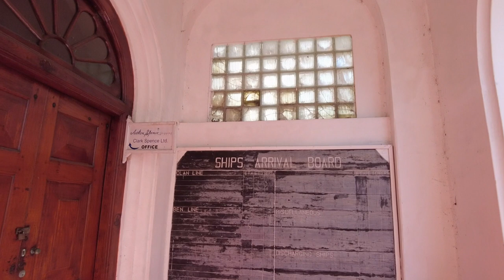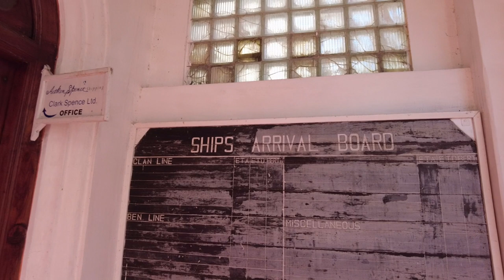Exploring an Abandoned Manor in Old Galle - Sri Lanka 🇱🇰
The city of Galle, on the southern coast of Sri Lanka, is home to a 500 year old fort. The old town is a UNESCO Heritage Site and is marked with stunning architecture of Sri Lankan, British, Dutch and Portuguese influences.   Like most of the country, amazing beaches are never far away!

In this video I take a gorgeous train ride from Colombo to the city of Galle, explore its fort and old streets, and make my way into an abandoned shipping headquarters in a 365 year old building.  On my way back to Colombo, I was packed into the train like a sardine, but I wouldn't change a thing!

Just another wonderful day in Sri Lanka!